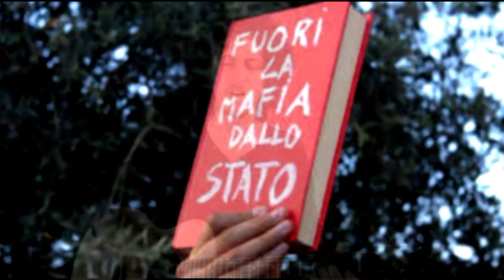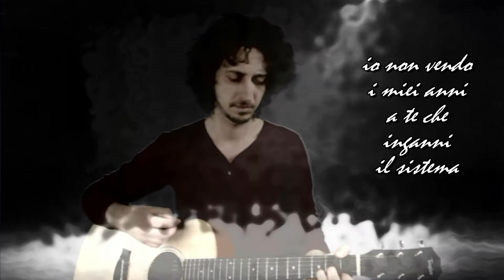Vito Muschitiello - Soffoco ( videoclip ufficiale)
Testo e Musica di Vito Muschitiello
Prodotto da Vito Muschitiello
Registrato @ Adm Studi (Bitonto , Ba) da Nuccio Cappiello e Pasquale Garofalo
Chitarre : Marco Cotugno
Dep. Siae
Video Service: Ottopiùotto (Molfetta, Ba)
Montaggio video ed effetti: Vito Muschitiello

MUSICA INDIPENDENTE

Testo :
"SOFFOCO"

Solite facce
Solite scuse
Soliti puzzle di cartone
Solite frasi
Soliti sguardi
Tante bugie in maschera

Non c'è più gioco
Non c'è più asilo
Per i nostri destini
E intanto il sole dov'è finito
In quest' Italia che muore?

Soffoco soffoco in questa violenza Soffoco soffoco in questa partita Soffoco soffoco e non è finita (ma non è finita)!

Cosa c'entro in questa storia
Che viene presto servita
E la gente reverita
Accetta il dono e va via

Io non vendo i miei anni
A te che inganni il sistema
Mi vedi nudo con la mia voce
E una chitarra che urla:
Soffoco soffoco in questa violenza Soffoco soffoco in questa partita Soffoco soffoco e non è finita , No.
In questa giostra che muore
Sono al centro del mio palco
E manifesto il mio dolore...